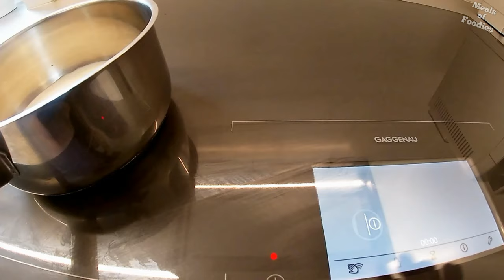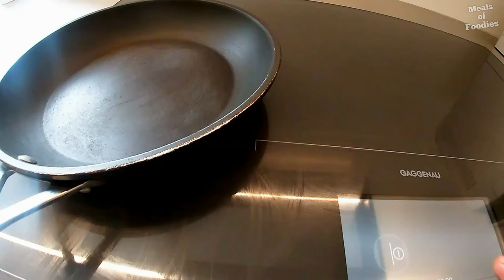Smoked Salmon Blinis | A Fluffy Pancake topped with the Classic Combination for an Elegant Flourish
Smoked salmon blinis recipe is perfect served as an individual starter – a fluffy, yeasted savoury pancake topped with the classic combination of cream cheese, smoked salmon and a little caviar for an elegant flourish. Smaller blinis could be served as delicious party canapé, simply cook one large pancake and stamp out rounds with a small pastry cutter.

A blini (sometimes spelled bliny) (Russian: блины pl., diminutive: блинчики, blinchiki pl., diminutive: млинчики, mlynchiki) or, sometimes, blin (more accurate as a single form of the noun), is a Russian pancake traditionally made from wheat or (more rarely) buckwheat flour and served with smetana, tvorog, butter, caviar and other garnishes. Blini are among the most popular and most-eaten dishes in Russia

Some ways that blini are prepared and served include the following:

    Blini made from batter containing various additions such as grated potato or apple and raisins.Such blini are quite common in Eastern Europe and are more solidly filled than the spongy pancakes usually eaten in North America.

   Blini covered with butter, sour cream, varenie or jam, honey or caviar (whitefish, salmon or traditional sturgeon).

They may be folded or rolled into a tube with sweet or salty fillings such as varenye, fruit, berry, mashed potatoes, quark, cooked ground meat, cooked chicken, salmon, chopped boiled eggs with green onions or chopped mushrooms.

    Blini made by pouring batter over chopped vegetables, meat or mushrooms put on a frying pan beforehand are called "blini s pripyokom".

    Blintzes. A filling such as varenie, fruit, potato, quark, cottage cheese or farmer cheese, cooked ground meat, cooked chicken and even chopped mushrooms, bean sprouts, cabbage and onions (for a Chinese eggroll-type blintz) is rolled or enveloped into a pre-fried blintz and then the blintz is lightly re-fried, sautéed or baked. Such blintzes are also called nalysnyky (Ukrainian: налисники). Caviar is a popular filling during Russian-style cocktail parties.

   Buckwheat blini are part of traditional Russian cuisine. They are also widespread in Ukraine, where they are sometimes known as hrechanyky (Ukrainian: гречаники), and Lithuania's Dzūkija region, the only region of the country in which buckwheat is grown, where they are called grikių blynai.

Follow us ~

Cooking or cookery is the art, technology, science and craft of preparing food for consumption. Types of cooking depend on the skill levels and training of cooks.

Most ingredients in cooking are derived from living organisms. Vegetables, fruits, grains and nuts as well as herbs and spices come from plants, while meat, eggs and dairy products come from animals.Mushroom and the yeast used in baking are kinds of fungi.

Cooks also use water and minerals such as salt. Cooks can also use wine and spirits.

There are many methods of cooking. These include baking, roasting, frying, grilling, barbecuing, smoking, boiling, steaming and braising. A more recent innovation is microwaving. The method chosen greatly affects the end result because some foods are more appropriate to some methods than others.

Cooking can prevent many food-borne illnesses that would otherwise occur if the food is eaten raw. Food safety depends on the safe preparation, handling and storage of food.

Home cooking has traditionally been a process carried out informally in a home and can be enjoyed by all members of the family, although in many cultures women bear primary responsibility.

This channel is all about learning how to cook healthy delicious meals. Our goal for each video is to give you a new recipe. We post recipe once a week.